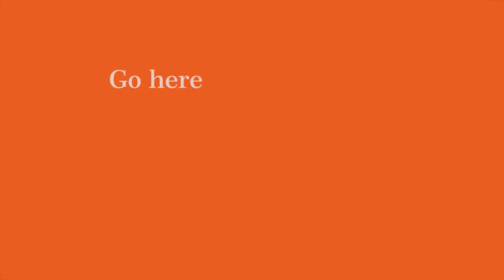Avascular Necrosisses Treatment From AVN Arogya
AVN Arogya Ayurvedic Hospital was founded in 1930 at Madurai by the renowned Ayurvedic Physician Arya Vaidyan N. Rama Varier, an illustrious disciple of the late Vaidya Ratnam P.S. Varier of Kottakkal. From a humble beginning then, AVN Group has over the past eight decades spanning three generations, grown into a group of Ayurvedic Organisations, with a whole range of activities, under the able guidance of Arya Vaidyan P.V. Raghava Varier, the Chairman & Chief Physician of the group. AVN is currently managed by a team of professionals, headed by Dr. Ramesh R. Varier as the Managing Director.

The healthcare wing of the AVN group, AVN Arogya Healthcare ltd, headquarted in Madurai, currenty operates a full fledged 100 bedded Ayurvedic Hospital at Madurai and a network of Ayurvedic treatment centres at Chennai, Madurai, Bangalore, Mumbai and Cochin.

AVN Arogya Ayurvedic Hospital at Madurai is a residential Ayurvedic treatment centre offering a comprehensive and holistic treatment approach with an equal emphasis on preventive and curative healthcare. Situated on a campus just 7 Kms from the heart of Madurai city, on a 15 acre campus with lush green lawns, swaying palm trees and a spaciously laid out modern hospital building and infrastructre, it is a unique combination of a Hospital offering treatment for serious diseases with the ambience and hospitality offered at a resort.

Adopting a holistic ayurvedic treatment philosophy, AVN Arogya Ayurvedic Hospital offers an integrated approach by offering the best of Ayurvedic treatment combined with Yoga, Naturopathy, Diet and Fitness, and Rehabilitation services. The support of Modern medicine is also harnessed in the mangement of diseases for which Ayurveda alone is found to be inadequate to provide the best solution. The unique integrated approach helps us to treat several problems which do not respond adequately to only one system of medicine. Modern diagnostic methods are utilised side-by-side with the Ayurvedic treatment methods, for diagnosis of diseases and for tracking of the effectiveness of the ayurvedic treatment through measurement of objective parameters when necessary and possible. The senior ayurvedic physicians who directly treat the patients have a vast experience of about 25 years each and are part of a rich tradition of three generations and over 80 years of Ayurvedic practice. The hospital also boasts of a well knit paramedical team who are thoroughly trained to offer effective ayurvedic treatment with a high degree of care and compassion towards the ailing.

The hospital has a range of preventiive healthcare programs utilising the Health check-up available at Allopathic hospitals combined with full fledged Ayurvedic assessment to identiify the risk factors. This is followed by holistic advice regarding diet, lifestyle modification, Yoga, Meditation, Ayurvedic medicines / supplements and therapies for mitigation of the risks, to maintain the state of health and to slow down the ageing process. A whole range of preventiive healthcare programs are offered on out-patient and in-patient basis.

AVN Arogya Ayurvedic hospital at madurai also offers effective treatment for a wide range of diseases through the different departments.

Or